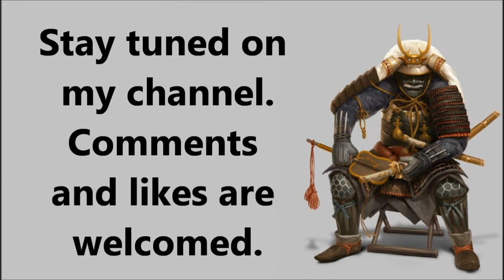Shogun 2, TW, 254th battle replay with live comments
Avatar conquest, this was my 254th battle. General at 10*.
My Shogun 2 nik is Spector, at steam you can find me as perablenta